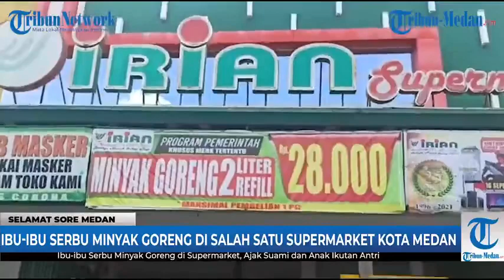Oknum Dokter Sembarang Suntik Antibiotik, Pasien Meninggal Dunia ll SELAMAT SORE MEDAN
Oknum Dokter Sembarang Suntik Antibiotik, Pasien Meninggal Dunia ll Selamat Sore Medan Edisi 15022022